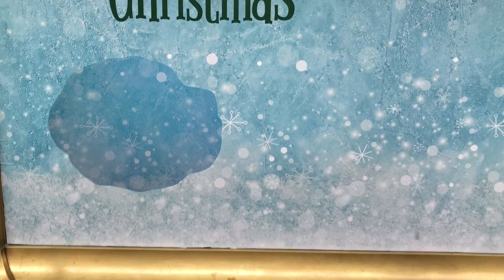CHRISTMAS WINDOW'S DISPLAY